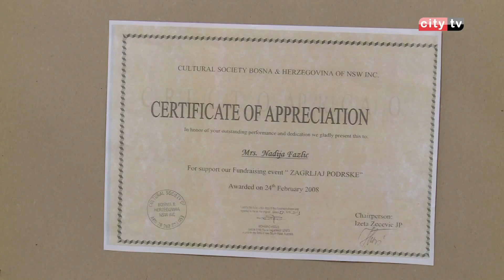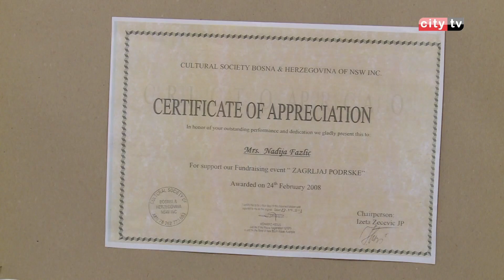Izložba 3D art likovnih radova – City televizija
Udruženje umjetnika Mostara, u saradnji sa Centrom za kulturu, otvorilo je izložbu 3D art likovnih radova, autorice Nadije Fazlić, koja živi i radi u Australiji.